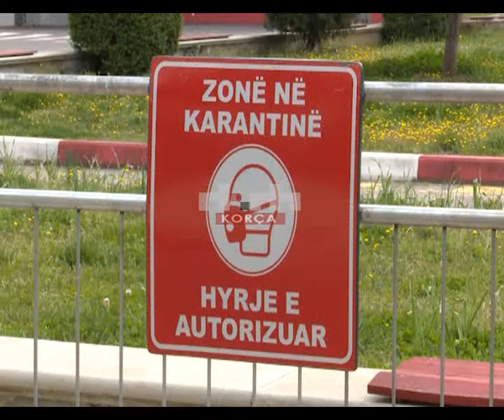15 RASTE TË REJA ME KORONAVIRUS